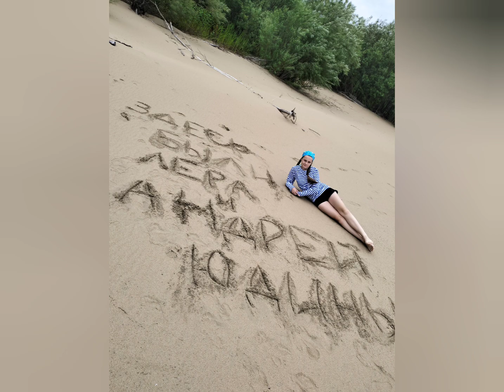•ВЛОГ• сплав на сап-доске по реке Амур) Длинна маршрута 40 километров!!!